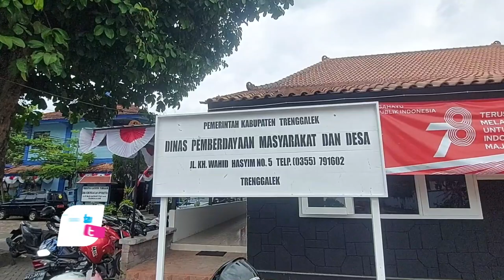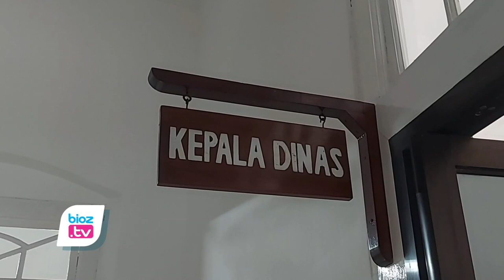Berulang Kali Bikin Ulah, Kades Kayen jadi Perhatian Khusus Dinas PMD Trenggalek - bioztv.id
- Berulang kali tersandung masalah, Kepala Desa (Kades) Kayen, Kecamatan Karangan, menjadi atensi pembinaan dinas pemberdayaan pemerintah desa (PMD) Kabupaten Trenggalek. Dalam kurun waktu sekitar 5 bulan terakhir diketahui sudah 2 kali kades kayen terjerat masalah. Bahkan permasalahan tersebut sama sama viralnya.
Kepala Dinas Pemberdayaan Masyarakat Desa (PMD) Kabupaten Trenggalek, Agus Karyanto, mengatakan, pihaknya akan melakukan pembinaan khusus kepada Kades Kayen. Pembinaan ini dilakukan untuk mengingatkan Kades Kayen agar tidak mengulangi hal-hal yang tidak perlu dilakukan.
"Mungkin ini juga karena yang bersangkutan kemarin juga sempat ada permasalahan juga. Insyaallah nanti ini akan kita lakukan pembinaan khusus kepada yang bersangkutan. Supaya tidak mengulangi hal-hal yang tidak perlu dilakukan," kata Agus Karyanto, Kamis (11/1/2024).
Agus Dwi Karyanto mengatakan, dalam pembinaan tersebut, pihaknya akan memberikan pemahaman kepada Kades Kayen tentang tugas dan fungsinya sebagai kepala desa. Selain itu, pihaknya juga akan menjelaskan apa yang dilarang dan boleh dilakukan oleh seorang kepala desa.
"Kita pahamkan sebagai kepala desa itu tugasnya apa, fungsinya apa, terus apa yang dilarang, terus apa yang boleh, itu insyaallah akan kita berikan pembinaan khusus di awal tahun ini," kata Agus Karyanto.
Agus Dwi Karyanto berharap, pembinaan tersebut dapat menjadi bekal bagi Kades Kayen untuk melaksanakan tugasnya sebagai kepala desa di masa yang akan datang.
"Mudah-mudahan nanti di awal tahun ini supaya nanti bisa menjadi bekal untuk perjalanan melaksanakan tugas sebagai kepala desa di masa yang akan datang, atau selama yang bersangkutan masih menjabat sebagai kepala desa," Ungkap Agus Karyanto.
Sebelumnya diketahui bahwa, permasalahan awal yang menjerat kades kayen sempat mencuat hingga viral terjadi pada bulan Agustus Tahun 2023 lalu. Kasus yang yang mencuat ini bahkan melbatkan oknum perangkat desa diluar daerahnya. Kemudian pada Desember 2023 kembali muncul dugaan kasus yang menjerat Kades Kayen. Yakni viralnya voicenote yang berisi ajakan untuk memenagkan salah satu caleg dan partai politik, bahkan ada ancaman cabut bansos jika warga membelot.